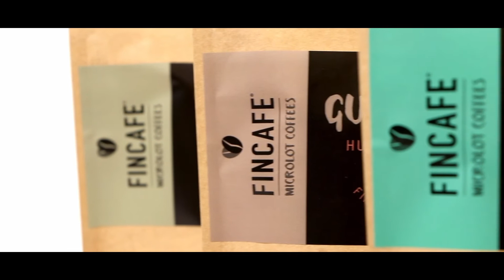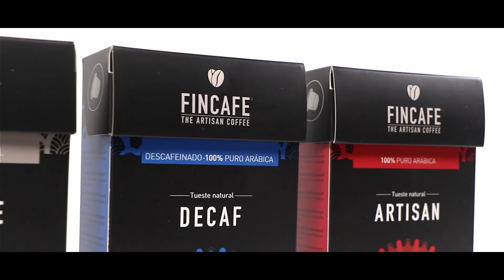Fincafe - The Artisan Coffee - English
A unique, personal and high quality cup of coffee.